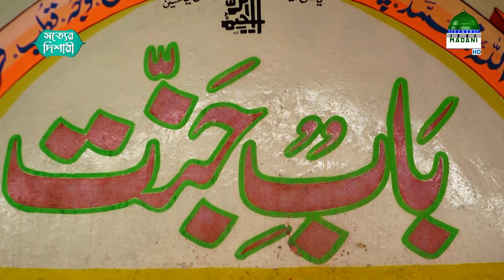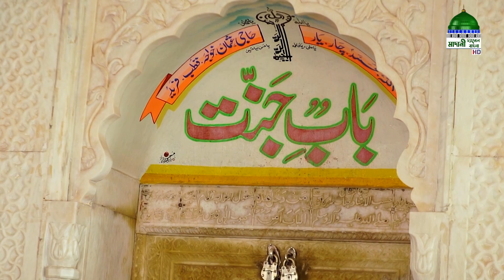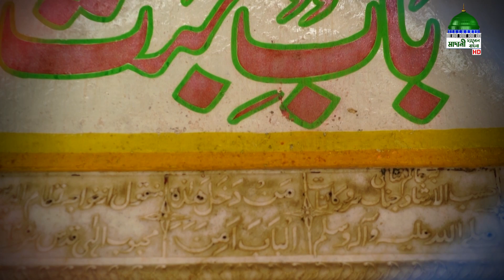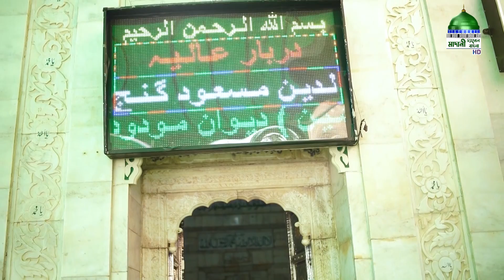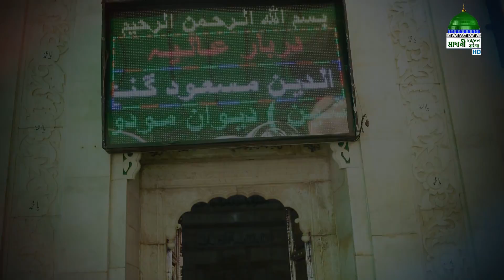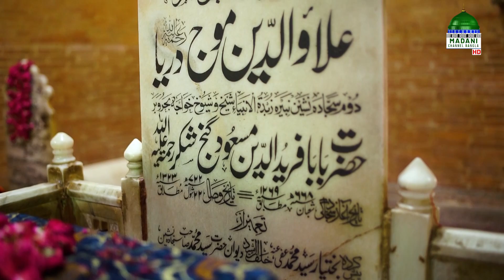সত্যের দিশারী l Sotter Dishari Ep#13 l হযরত বাবা ফরিদউদ্দিন মাসউদ গঞ্জে শকর رحمة الله عليه‘র জীবনী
মাদানী চ্যানেল বাংলার নতুন একটি অনুষ্ঠান “সত্যের দিশারী” নিজে দেখুন এবং অপরের দেখার সুযোগ করে দিন।

Program: Sotter Dishari Ep#13